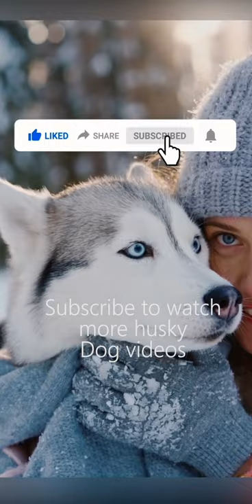Funny Husky Dogs Collection #2